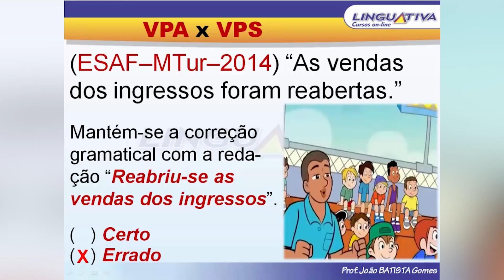REABRIU-SE ou REABRIRAM-SE AS VENDAS - CONCORDÂNCIA